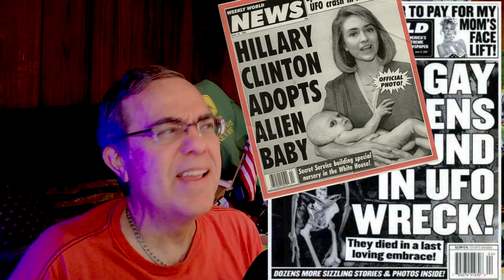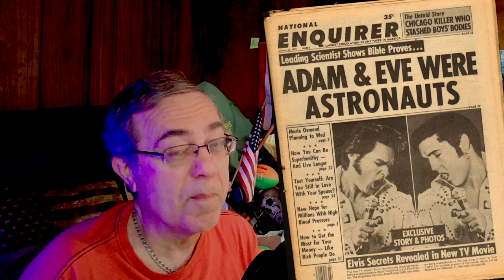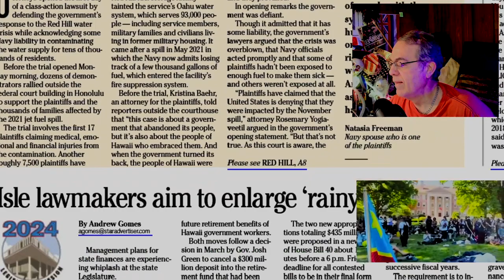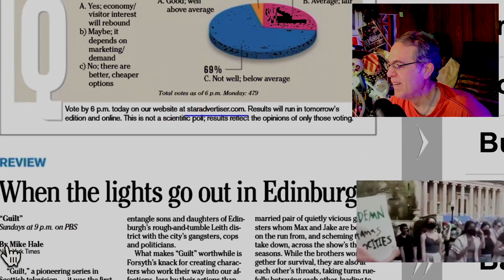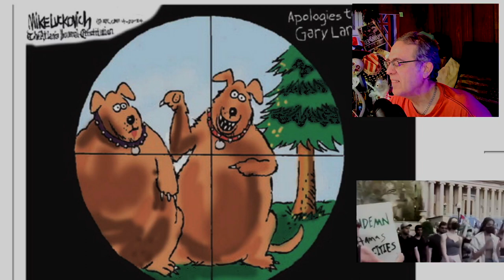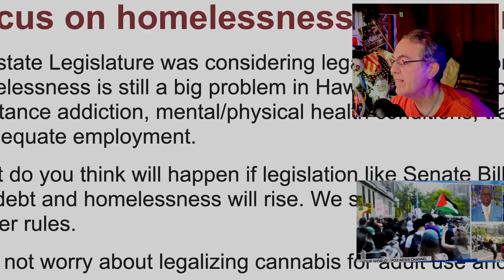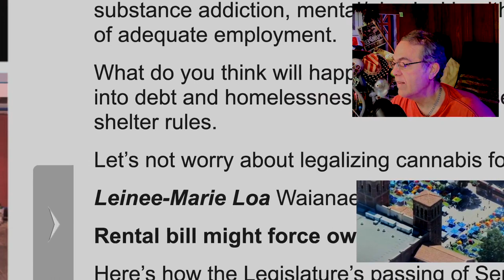Inquiring Minds Get to Know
Get ready for May Day tomorrow.  Flowers for May Day, Mothers' Day and Graduation Day are gonna tap the flowers to nothing left.
   In trial, it is connect the dots.  Fraud pay off checks getting connected to illegal election influence.  Oh my, lions and tigers and Trumpy bears.
   What is the TOOTH?  Oh yeah, got dentist appt today.